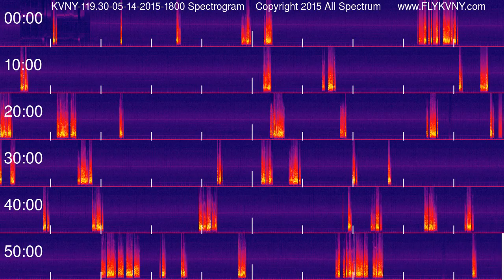Van Nuys Airport Tower Recordings 119.3 MHz 05-14-2015 1800 hour Spectrogram